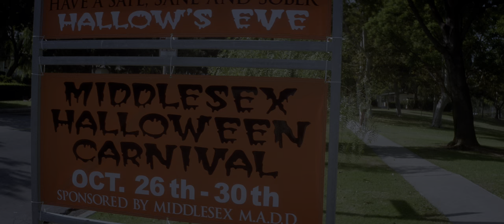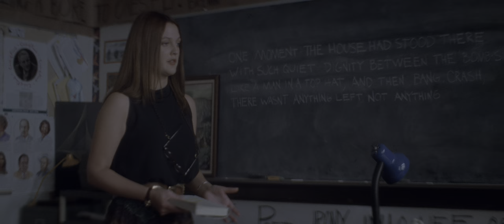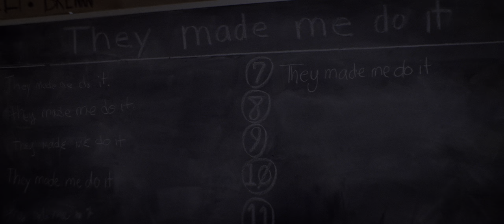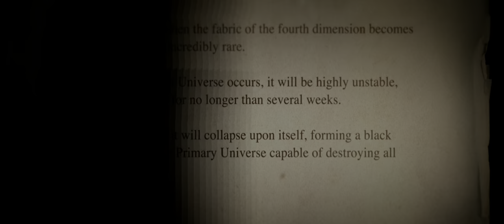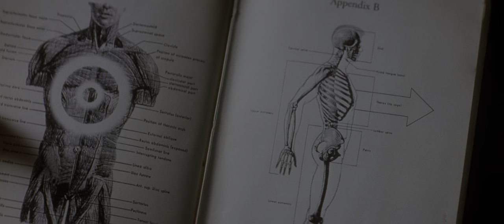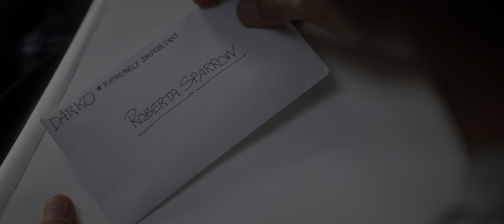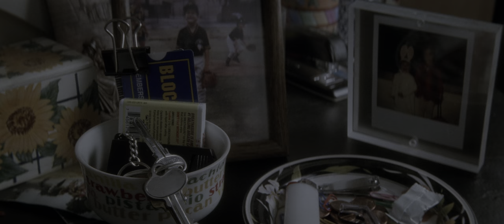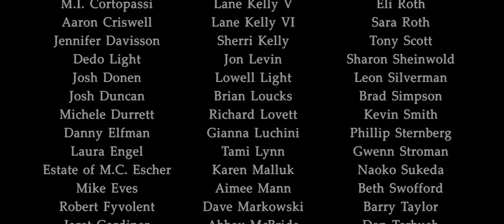Donnie Darko 2001 Full Movie 4K 2160p UHD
Donnie Darko is a 2001 American science fiction psychological thriller film written and directed by Richard Kelly. The film follows the story of Donnie Darko, a troubled teenager who is plagued by visions of a man in a rabbit suit who manipulates him to commit a series of crimes. As Donnie navigates through his surreal experiences, he begins to question the nature of time and reality, and ultimately faces a life-altering decision. The film features a talented cast, including Jake Gyllenhaal, Jena Malone, Drew Barrymore, and Patrick Swayze, and has gained a cult following for its unique blend of science fiction, horror, and drama.